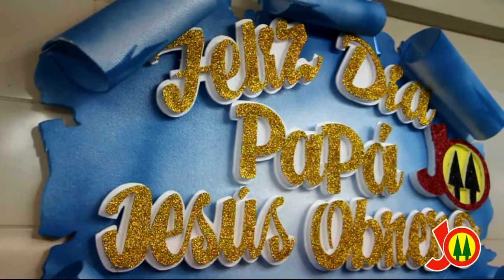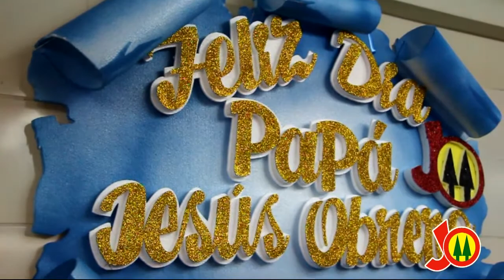Coco Miñan - Copas Mias - Dia del Padre en COOPAC Jesus Obrero de Comas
Coco Miñán es un cantante admirador del recordado Arturo "Zambo" Cavero por eso es que en esta ocasión nos canta el vals "Copas Mías" acompañado del conjunto "Bohemia Criolla" de la inspiración de José "Pepe" Villalobos, fue con ocasión de la celebración de "El Día del Padre" que se organizó para los socios de la Cooperativa de Ahorro y Crédito "Jesús Obrero" de Comas en Lima, Perú.